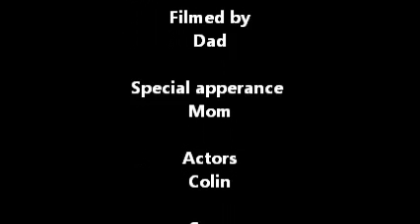OPTISKULL a Short Film by Diego C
a film created by kids